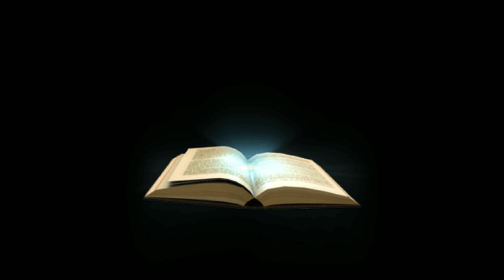Bossman Blake-Murder (Throwback with a visual)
Body The Beat Continues!